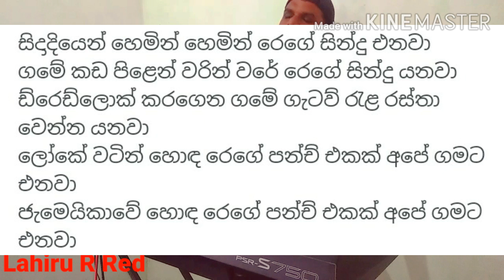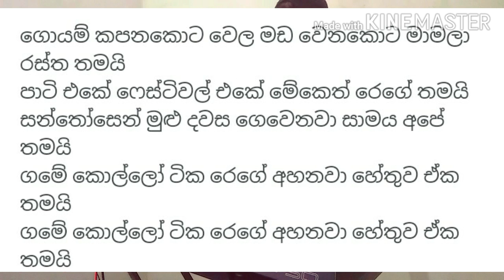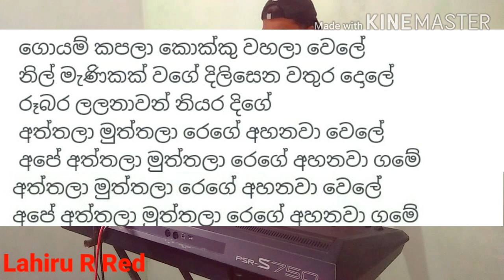Goyam kapala karaoke with lyrics (චාමර රණවක) Chamara Ranawaka